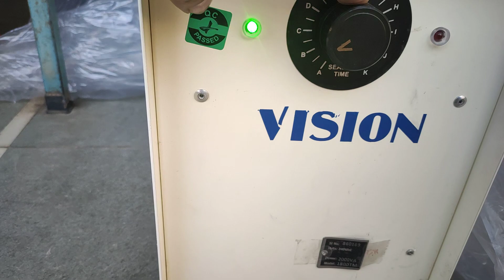VISION=PLASTIC BAG SEALING MC 1800 MM X 5 MM